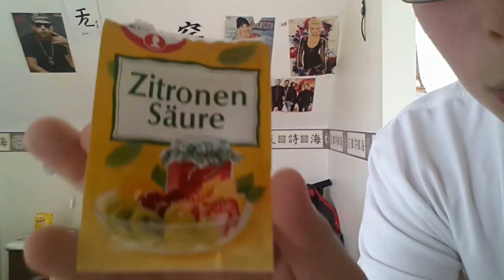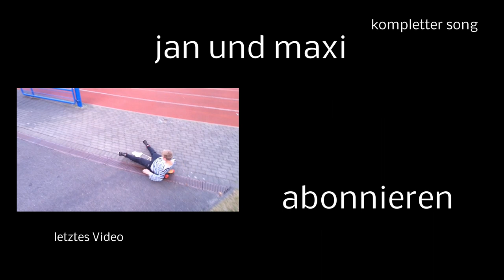Longboard jumping & flipping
Straßenschilder umfahren